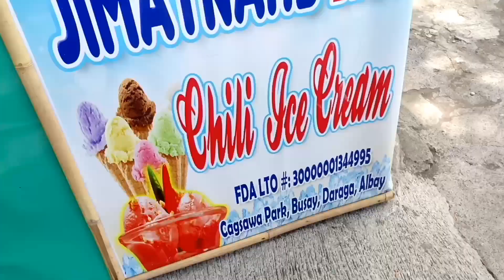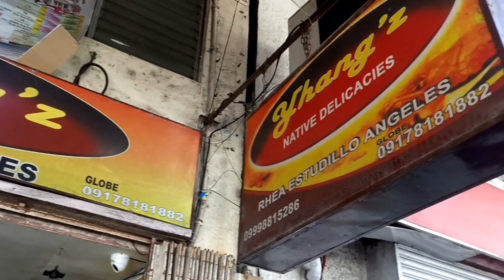vlog#17 The White House /SanJuanicoBridge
Huling hirit sa Tagi init, last swimming na siguro to this summer hahaha, keep on watching guys ☝🏻